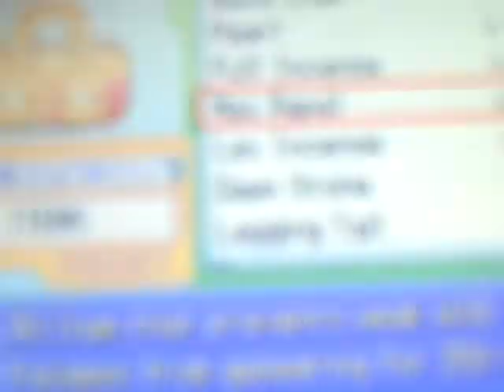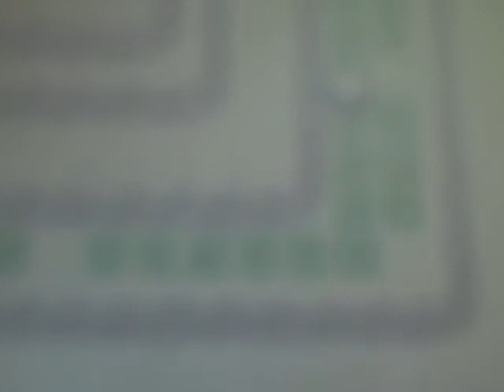Mt.Coronet Directions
The picture is blurry,but it still leads you to Spear Pillar.
Leave questions in the comments.